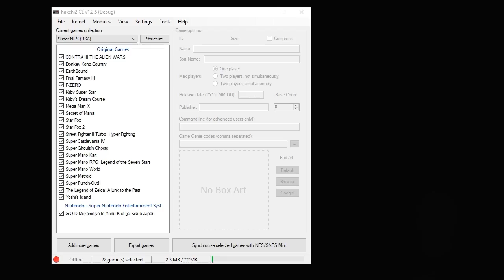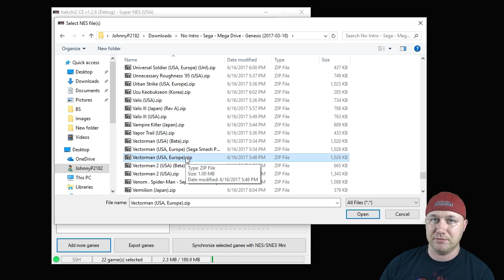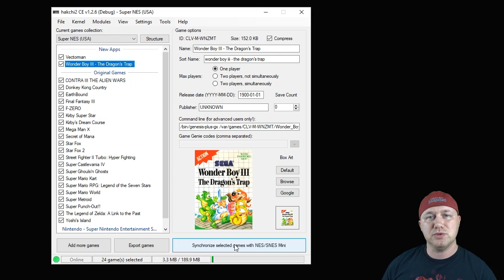How to Play Sega Genesis and Sega Master System games on your NES and SNES Classic (Tutorial)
Moving on to some Sega systems now! These games play really well and even retain that original rugged Genesis sound we all remember.

NES and SNES Classic Modding help!